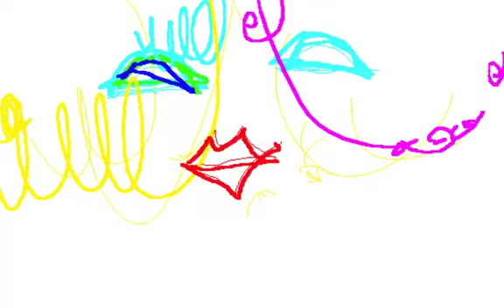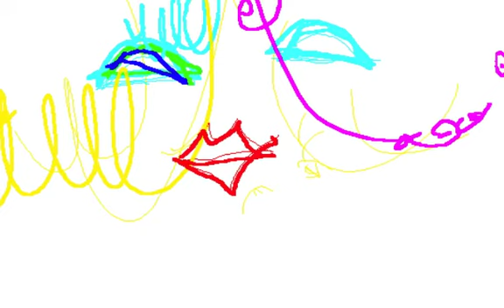TRUMPET BLUE/Graphic Design and Music and Movie By Yoshikazu Oshiro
TRUMPET BLUE MIXER ARRANGEMENT

LASER HOLOGRAPHIC 3D PERSPECTIVE

Music/Composition/Performance/Arrange/Produce/Graphic/Design/Yoshikazu Oshiro
Painter/Graphic Designer/Musician/Poet/Photographer/Dancer/Critic/Multimedia Artist/Yoshikazu Oshiro